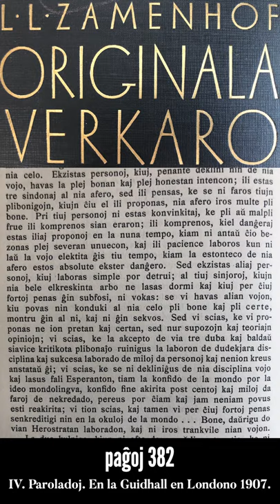Epizodo 57 de kronvirustempevivi e-isto en Amsterdamo zamenmed 17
Nova epizodo, kun iom pli da atento al la sonkvalito.